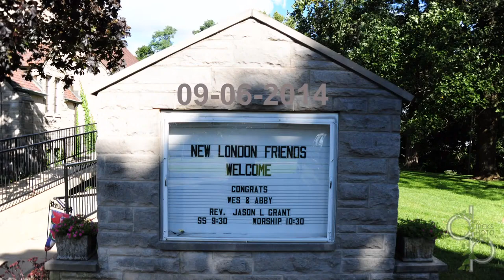Wesley Denham & Abby Huffer Married at New London Friends Church Promo by Erick F Dircks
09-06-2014 Wes & Abby exchanged vows on a beautiful day at the New London Friends Church. Patty Keaton Parks & Danielle Hass helped photograph the event. I had a GoPro behind the pulpit, a camcorder to the right of it unmanned, and I manned the camcorder to their left while taking photos.